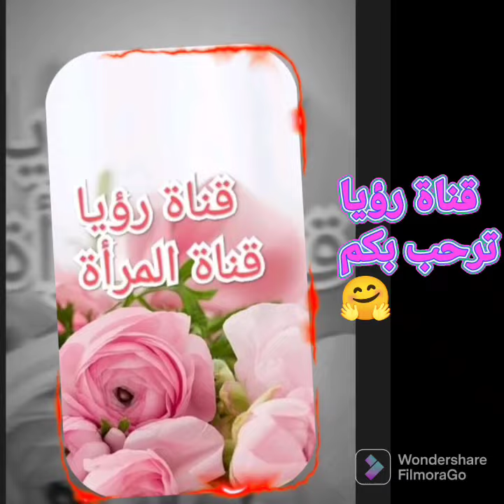قصات والوان جلابة صيف 2022 jllaba marocain